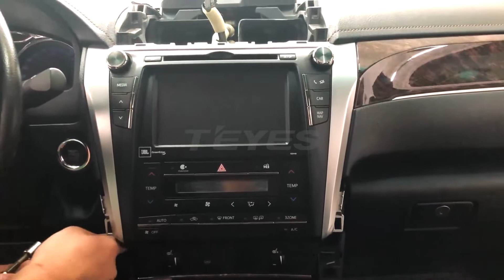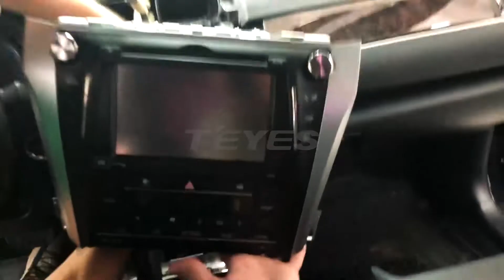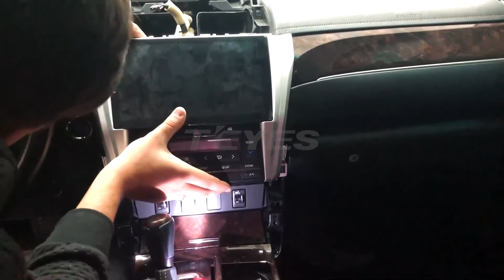Toyota Camry 7 (2014-2017)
𝕋𝔼𝕐𝔼𝕊 𝔽𝔼𝔸ℝ𝕋𝕌ℝ𝔼𝕊
⚡ Android Platform